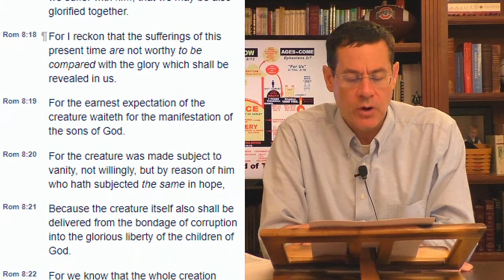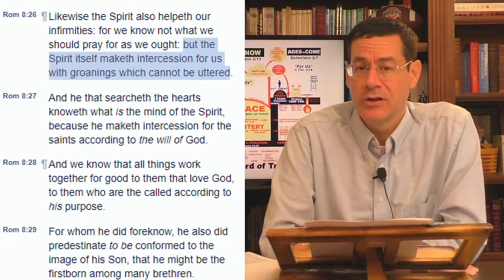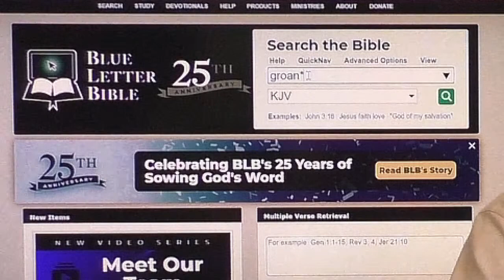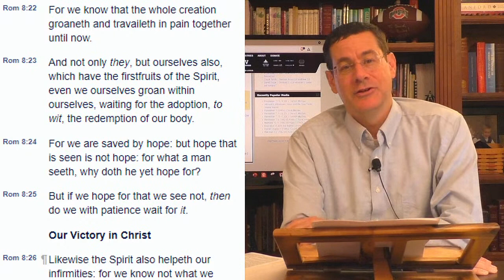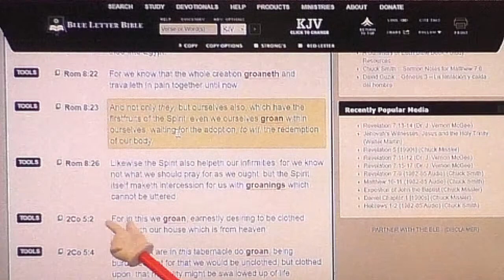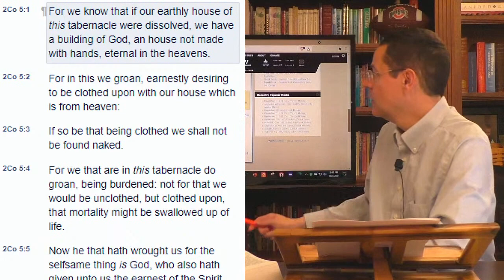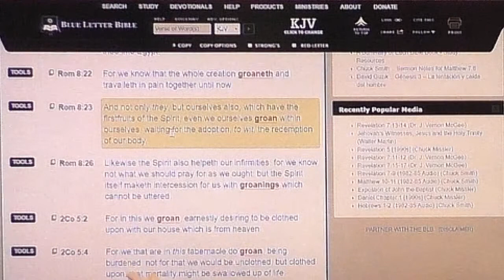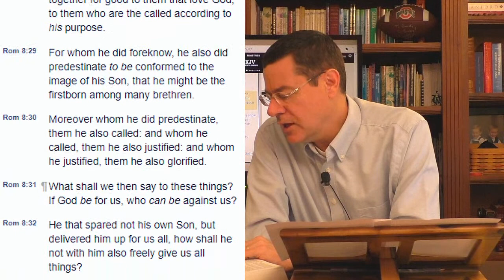Why does the Holy Spirit make groanings that can not be uttered? Bible Questions & Answers